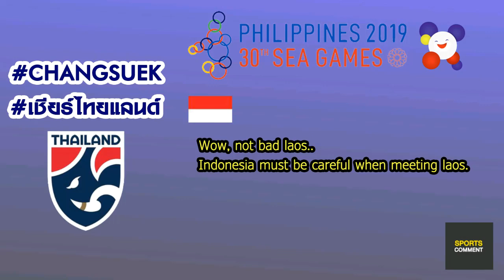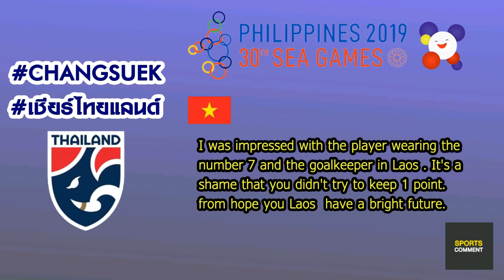ต้องลุ้นต่อ!! คอมเม้นท์อาเซียน หลัง ไทย(U22) 2-0 ลาว(U22) ในซีเกมส์ 2019